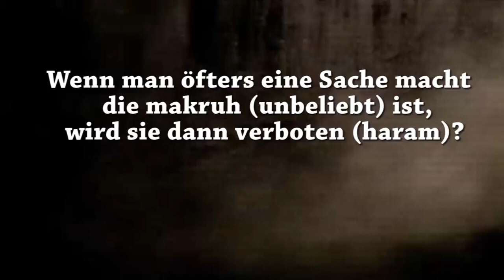Ahmad Abul Baraa - Ganze Zeit macht Makruh (unbeliebt) machen, dann wird es HARAM